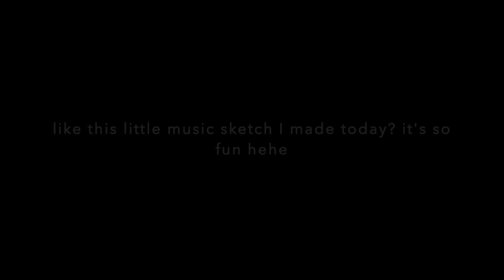Music Lessons From Grande Sean Coles!!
Want lessons in voice, piano, music theory, composition, artistic direction... other? Feel free to message me directly through facebook: Grande Coles or instagram : @grandecoles .